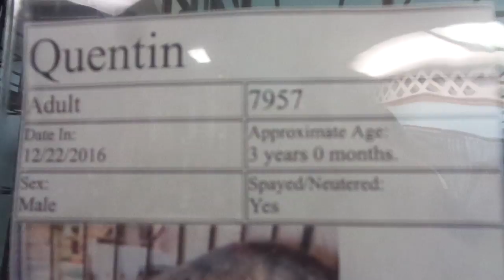Quentin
Quentin is a shy & timid young male who will do well in a quiet home with a patient adult. He's not enjoying his stay at the shelter one bit.  to download an application to adopt, or stop in during visiting hours! Help him find his ticket home, share his video, thanks!

Adopted!